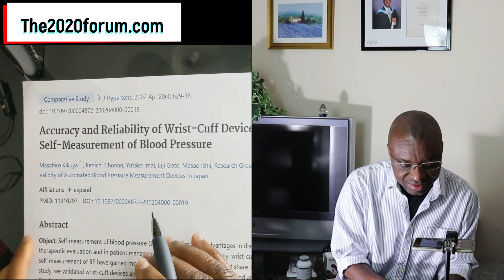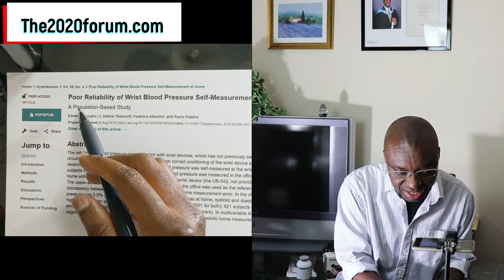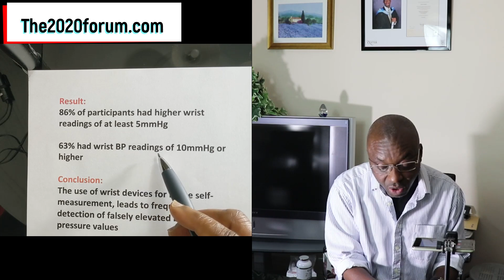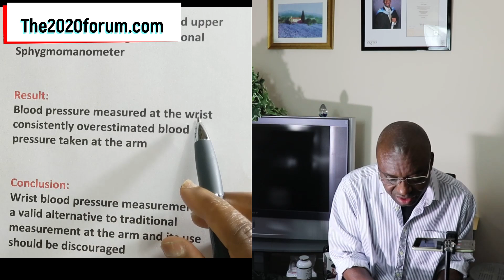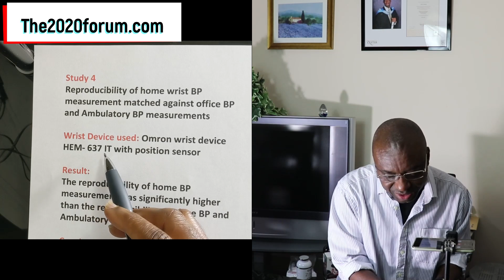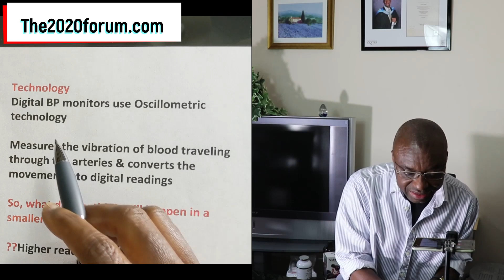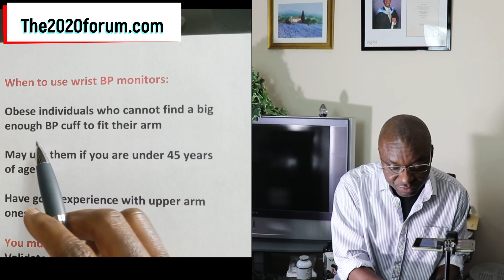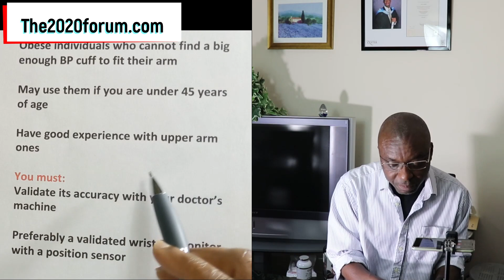Wrist BP Monitor Vs Upper Arm BP Monitor - Which To Use, Science Update, Omron Tech (Part 2)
Wrist blood BP monitor or the upper arm BP monitor: which one to use? A popular question that bothers a lot of people with high blood pressure.

In this video, I solve the dilemma on whether to buy a wrist blood pressure monitor or get the upper arm blood pressure monitor. I use the science behind the two bp monitors.

I look at studies that compared the readings from both the wrist bp monitor and the upper arm bp monitor to see which one should be the preferred one. I also look at the technology of digital blood pressure monitors in general.

Because the technology behind the digital blood pressure machines may give us an insight as to why one should be preferred over the other.

I also get the opinion of Omron Healthcare as to which of the blood pressure machines we should be using - upper arm blood pressure digital machine or the wrist blood pressure digital machine.

I then give you the times when you should consider using the wrist blood pressure monitor along with the conditions that need to be satisfied before using the wrist blood pressure monitor.

So in the battle of the wrist blood pressure monitors versus the upper arm blood pressure monitor, which one wins?